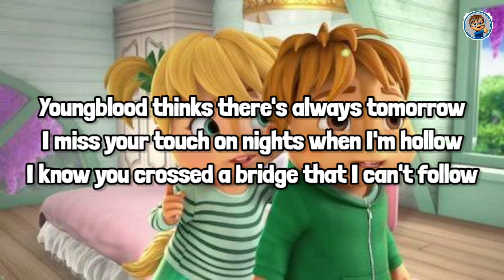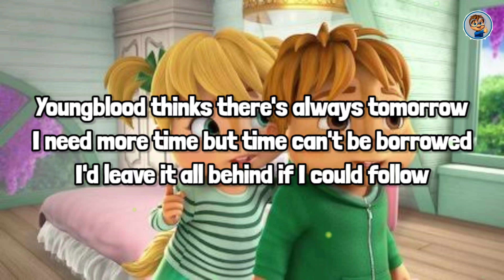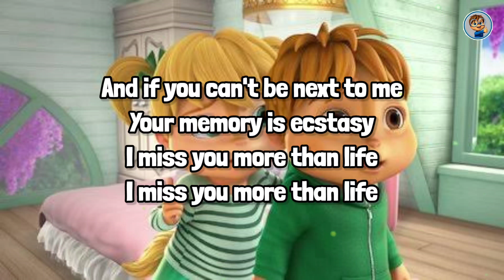Ghost - Justin Bieber | Chipmunks Buddy Cover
Song: Ghost
Artist: Chipmunks Buddy
Edited: Chipmunks Buddy